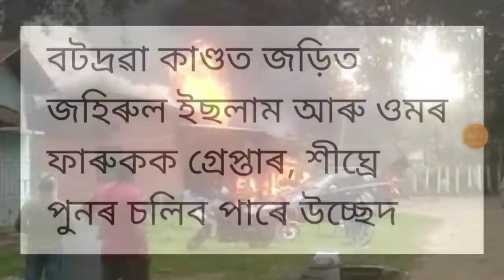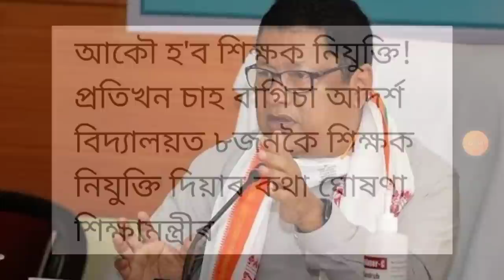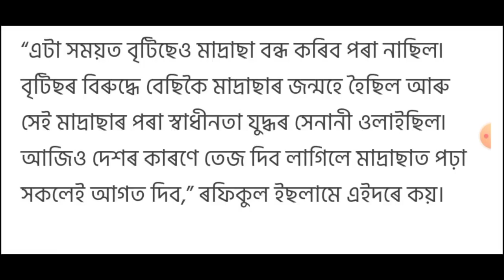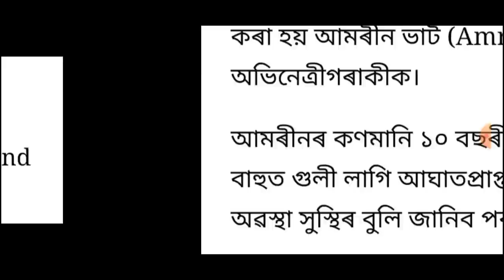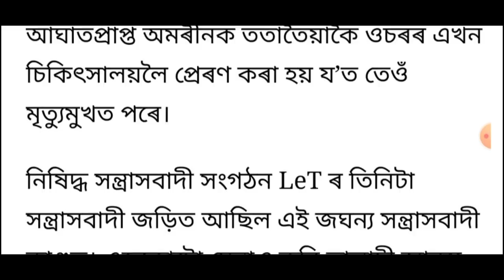আজিৰ ডাঙৰ খবৰ | Today Evening 7 important News in Assam